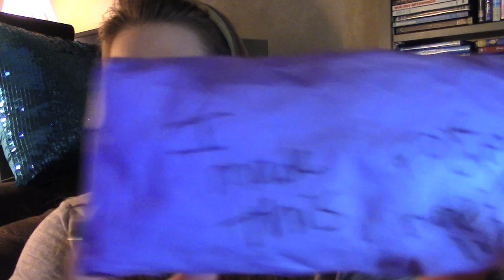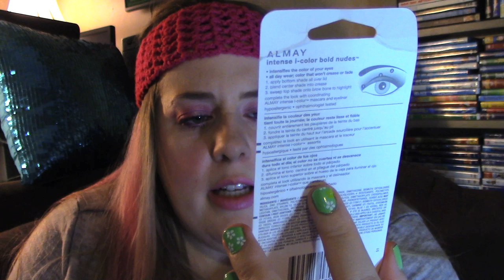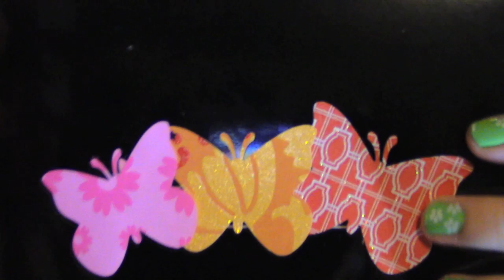Massive Swap Unboxing Part 1 - From The Epic MsBeautifulalicia !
LINKS TO SEE WHAT I SENT MsBeautifulalicia IN HERE !!!
Hi all my beautiful butterflies, here is part 1 of my huge swap with my YouTube bff MsBeautifulalicia, her link is down below go check her out I love her so much tell her April sent you. This swap was so much fun and so crazy I cannot wait to do another one with this amazing lady. Yes, there will be a few more parts coming because she sent so much stuff I couldn't upload it all in one video lol. I love you lots Alicia oxoxoxoxooxox.
See what what I sent her !!

Sending Butterfly Mail? Send it here, I always write back oxoxo.
Canada
V1M2S1

Now on kik @ButterflySparkles23